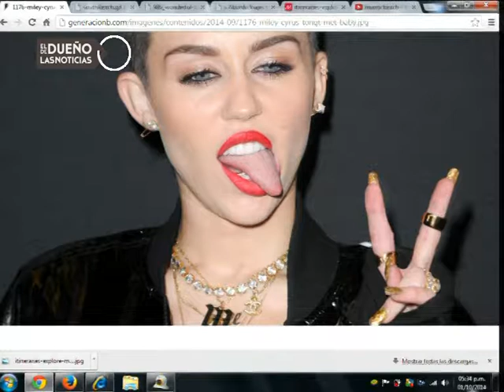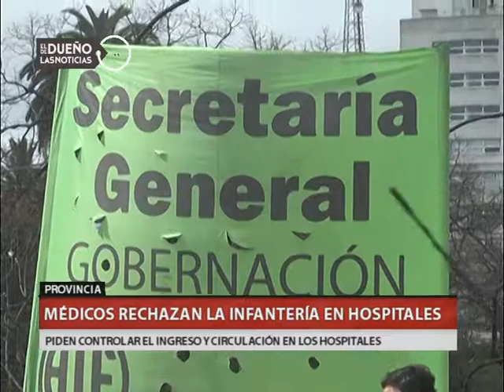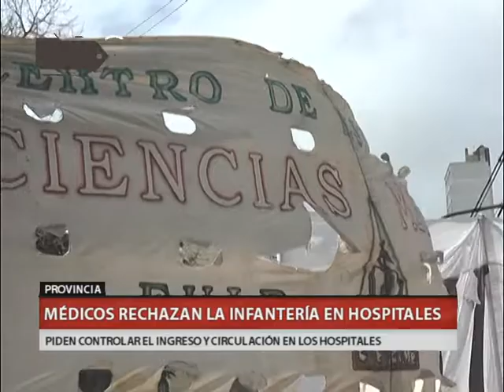EL DUEÑO DE LAS NOTICIAS - BLOQUE 1 - PROGRAMA 01.10.2014